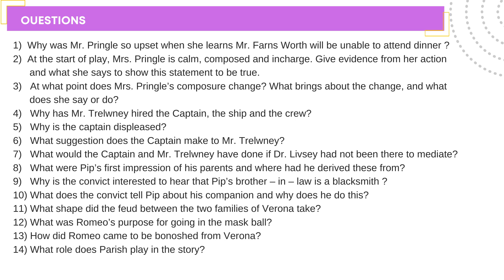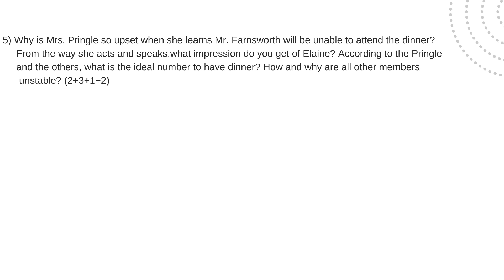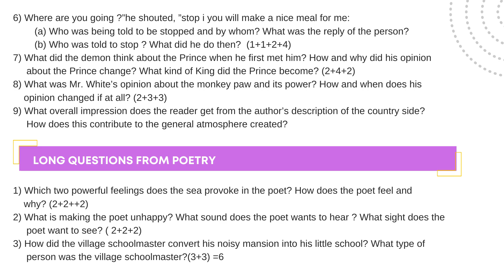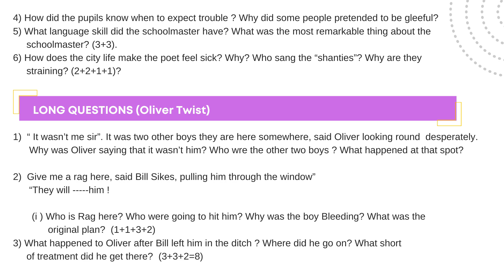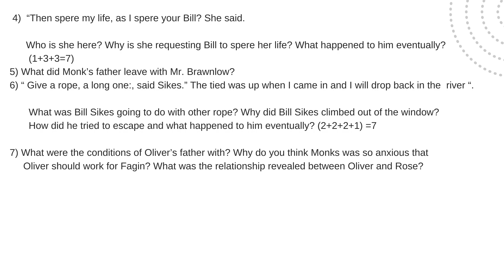MBOSE Class 10 Science Sample Questions (English Part-2) for 2022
The above video contains the suggested questions for the up coming MBOSE class 10 science examination (2022). I hope this video will help the student to prepare and get good marks in board exam.